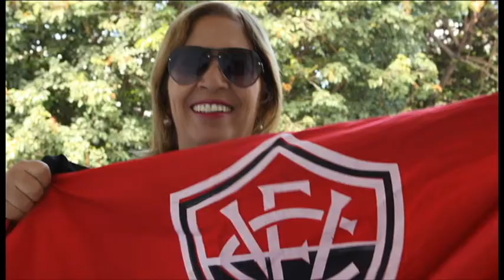Leão Brocador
LEÃO BROCADOR! VITÓRIA, MINHA PAIXÃO!